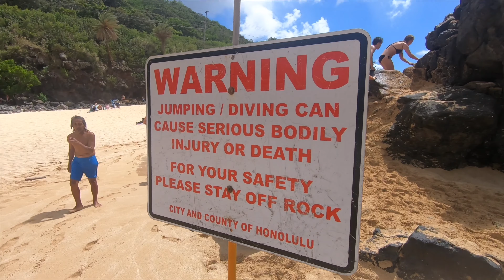JumpRock Wednesday @ Waimea Bay Beach + DJI Mavic Air + GoPro7Black = Money!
Amazing way to spend an afternoon with the young crowd hurling themselves off Jump Rock.  North Shore rocks!  Literally! ;)